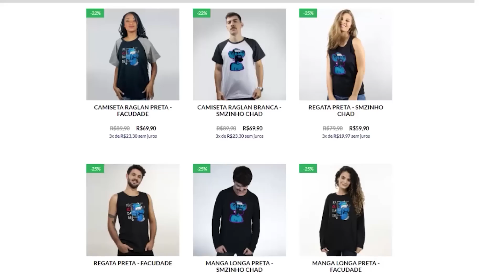BATTLEFIELD 2042 PT#11 - No deserto acontece de tudo